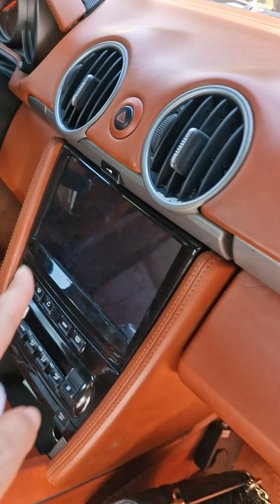sostituzione frecce da normali a dinamiche porsche 986 987 911